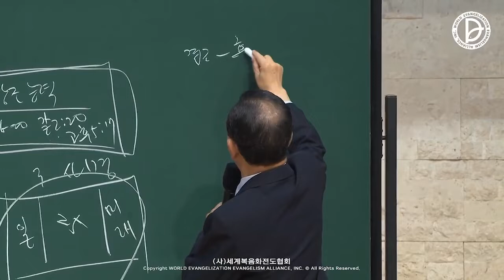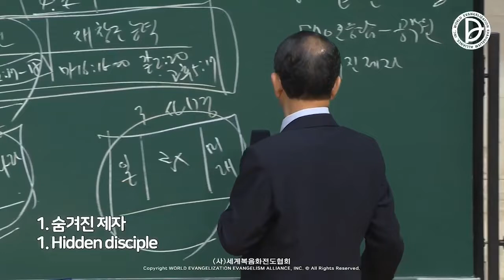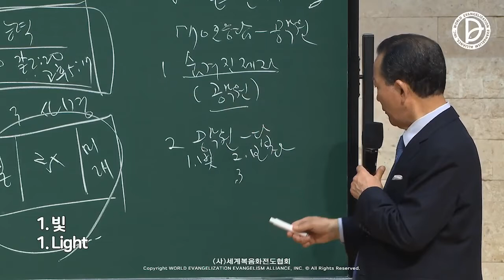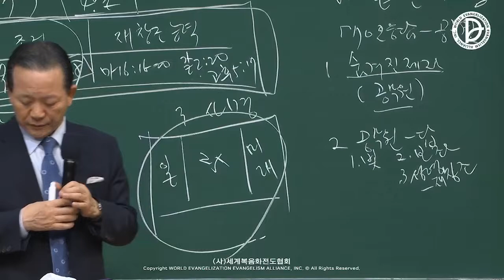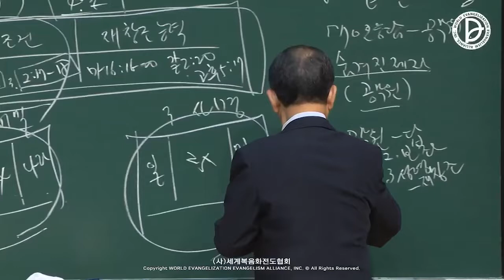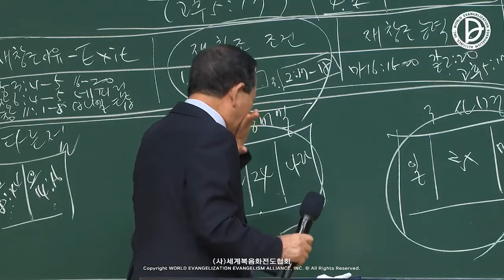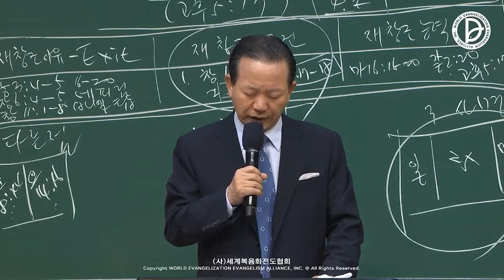09.07.2022 Message des disciples dispersés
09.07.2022 Message des disciples dispersés
La réponse de 24 heures du 1er,2ème et 3ème RUTC qui sauvera les 237 nations et 5,000 tribus (28)
「La réponse de 70 ouvriers et les fonctionnaires」
(Romains 16:23)